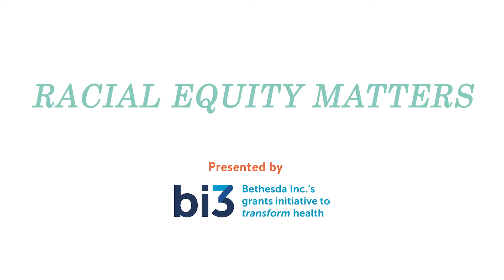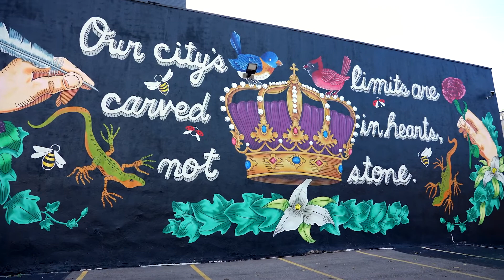Racial Equity Matters - Joe Mallory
Joe Mallory, President, NAACP Cincinnati